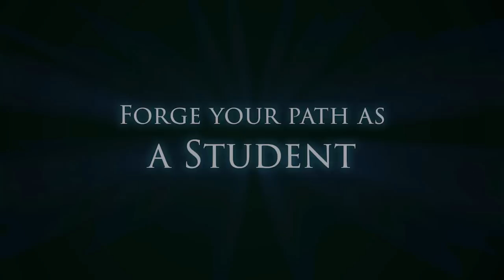Jedi Knight: Jedi Academy - Launch Trailer - Nintendo Switch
The online multiplayer classic returns with modernized controls! Take on the role of a new student eager to learn the ways of the Force from Jedi Master Luke Skywalker.

Star Wars Jedi Knight: Jedi Academy releases on Nintendo Switch today!